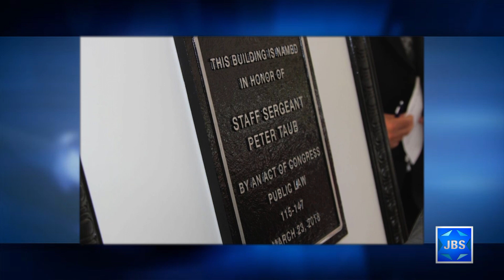JBS News Update - 7/27/18